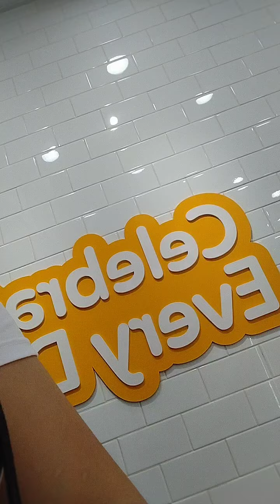GOLDiLucks napa TikTok ako🫰❤️💗